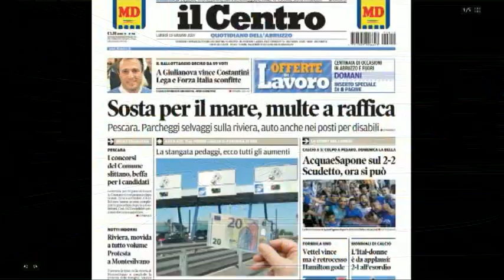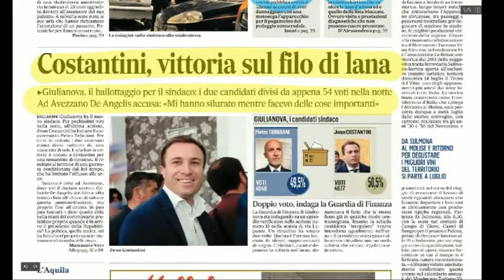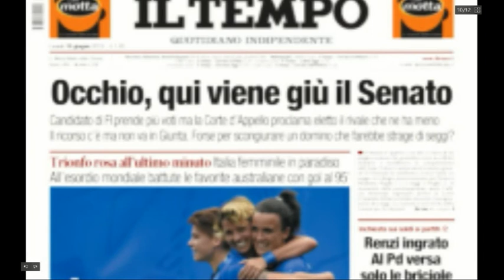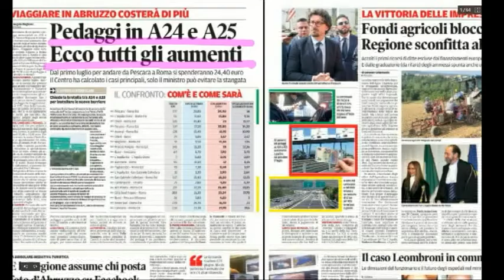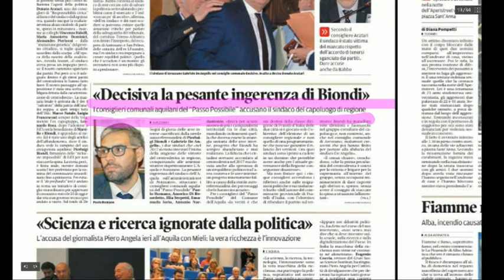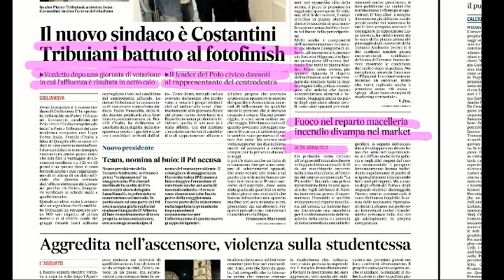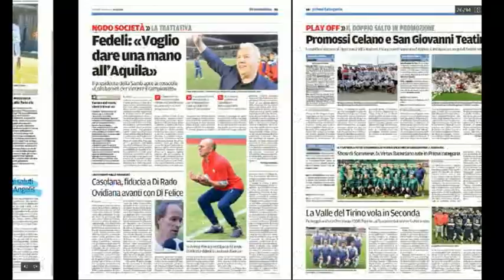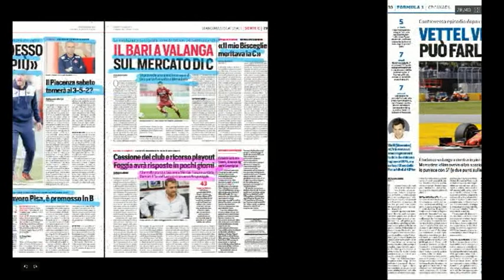Mattino 6 rassegna stampa di lunedì 10 giugno 2019